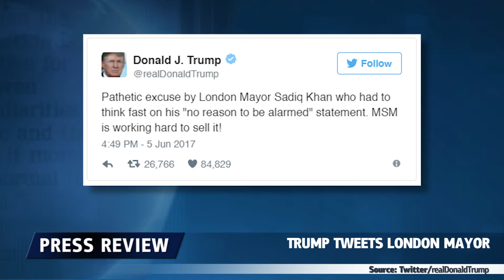Trump vs Khan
Donald Trump wirft dem Londoner Bürgermeister Sadiq Khan vor, seinen Bürgern eine erbärmliche Entschuldigung angeboten zu haben, als er sagte, dass es keinen Grund gäbe, alarmiert zu sein. Herr Khan reagierte und sagte, dass er es Herrn Trump nicht erlauben würde "unsere Gemeinde zu trennen".